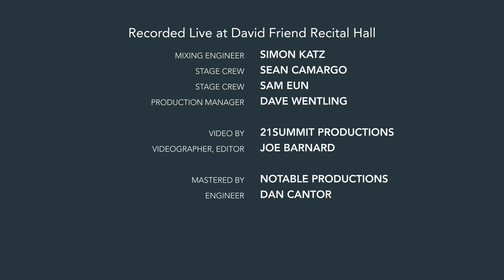The pH Collective - Throw Away Your Hate (Live at Berklee)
The pH Collective perform Madeline's original "Throw Away Your Hate" in David Friend Recital Hall.

Lyrics (Madeline Lough)
Why do people always seem so angry,
But nothing really happens, so I’m stuck here staring blankly
you see? 20/20 and I still don’t seem to get it,
I can bring you down to calm
but I can’t help you with your fetish,

I know, I grew up doing favours,
my favourite kind of ones were the ones with bad behaviour,
my saviour never came, so I traded him for humour,
maybe I’m naïve but you’re the one that’s spreading rumours.

Chorus
Go throw away, throw away your hate for good

Verse 2
I won’t play, I don’t really know what I can’t say,
never really knew how to stay out of trouble,
I’ll have a double-double but WAIT   ,
this isn’t Timmie’s any more,
I’ve got a couple people waiting for me,
don’t know exactly what they’re sayin’ bout me, but hey,
at least I’m breathing, I’m here and I’m aware,
nobody really knows what’s goin’ on out there

Chorus

Bridge
Say that you want it, tell me that you love it X8

Verse 3
So in the end, my never getting mad,
seemed to keep the friends that I never really had
Its not offensive, I’m only apprehensive cause I know I’m
moving forward and I’ve got another lesson.

Say  that you want it, tell me that you
love it X3

Chorus

"Throw Away Your Hate" (Maddie Lough)
Madeline Lough: voice, bass
Allegra Krieger: background vocals
Madeleine Rosenthal: background vocals
Oscar Ettedgui: background vocals
Aaron Shaw: tenor sax
Joel Schnaper: trumpet
Jonathan Asperil: guitar
Prathit Kadam: keyboard
Jonah Summerfield: drums

Recorded Live at David Friend Recital Hall
Sean Camargo: stage crew
Sam Eun: stage crew
Dave Wentling: production manager

Simon Katz: mixing engineer

Mastered by NOTABLE PRODUCTIONS
Dan Cantor: engineer